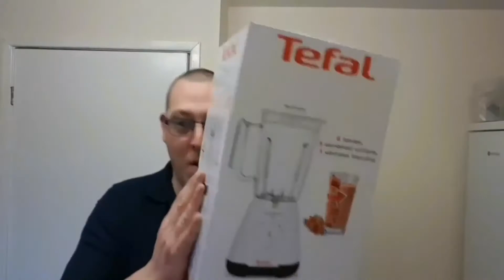Poor Mans Posh,Fish Finger Butty (or sub)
This was cheap as shit all i used was tiger bread ,birds eye fish fingers, lettuce and a seafood sauce.
Become a family member of teamctb
As there is bonus material posted on there thats not on youtube.
Hope you enjoyed this episode and i love ya xxx